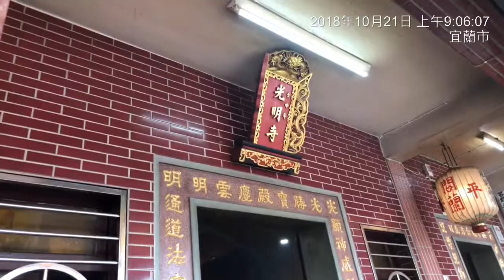廣行宮北巡第二天第二站光明寺1iX影片21